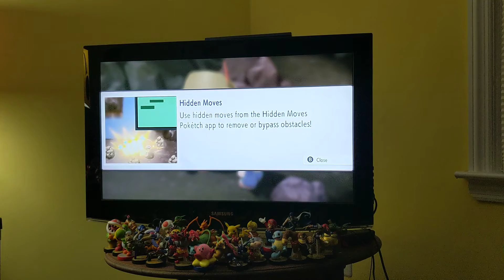Let's play Pokemon Shining Pearl traveling to Oreburgh Mine🎮👊🐧🌊🦉⛰️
Thanks guys for watching me play Pokemon Shining Pearl and you saw my Piplup and Starly in battle. Piplups in level 12 and Starlys in level 11. So  now I'm going to beat Roark the first Sinnoh gym leader tomorrow.